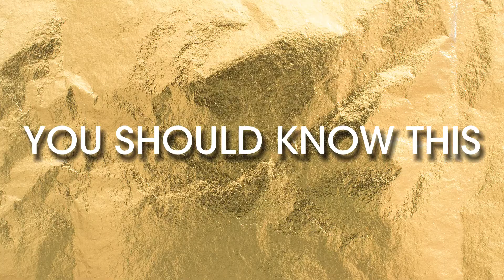Ano ang pakiramdam ng walang pambili ng sapatos?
Was there a time in your life when you were so broke and couldn't afford to buy a new pair of shoes? Have you had regrets about previous career decisions? How far will you test yourself and learn the best lessons to win in life?

Jordan had his fair share of his failures before achieving big wins. Life taught him valuable lessons he will never forget.